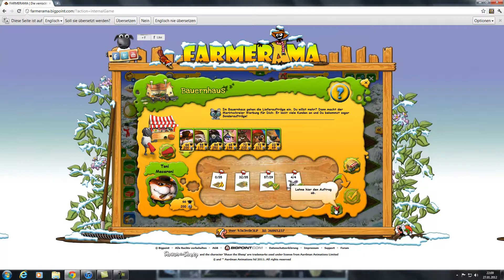Let's Play Farmerama {FULL-HD] #12